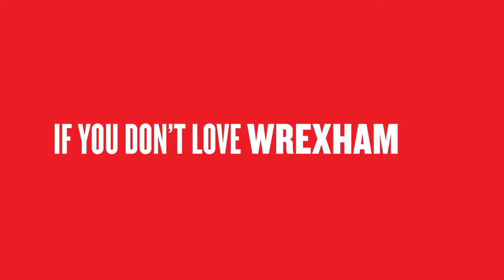Watch Wrexham AFC Matches AGAIN! | 2022/23 Wrexham National League Matches on Fubo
Watch Wrexham Wreplays, Wednesdays starting March 6 on Maximum Effort Channel on Fubo.